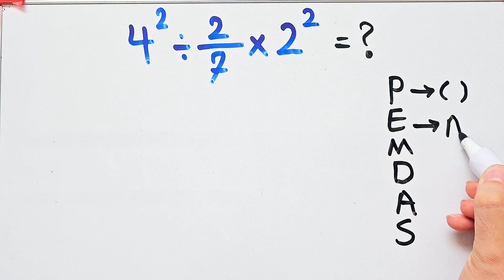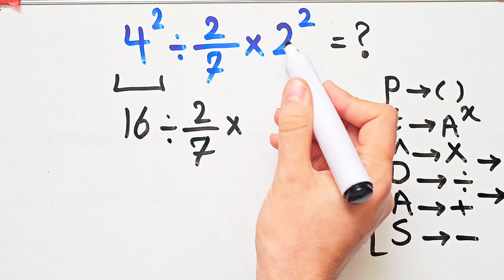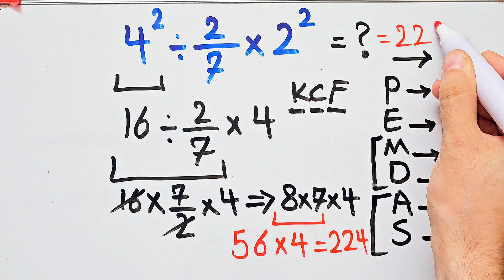Can you solve this tricky math puzzle? Almost 80% of people get the wrong answer!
PEMDAS stands for:
P - Parentheses
E - Exponents